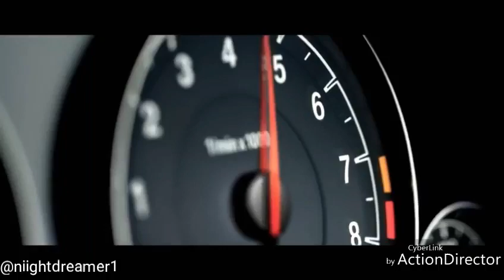Serhat Durmus la calin (Remix)